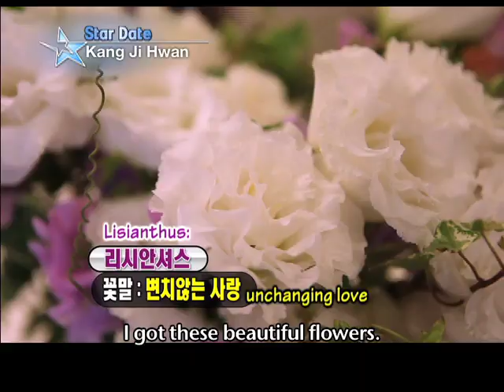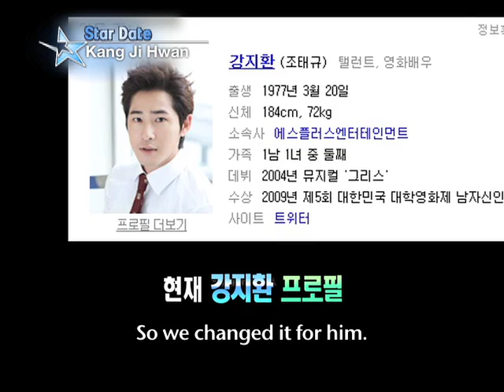[Star Date] Meet actor "Kang Ji-hwan" in Myeongdong on a warm spring day! (강지환)